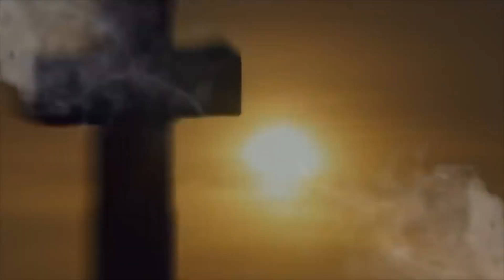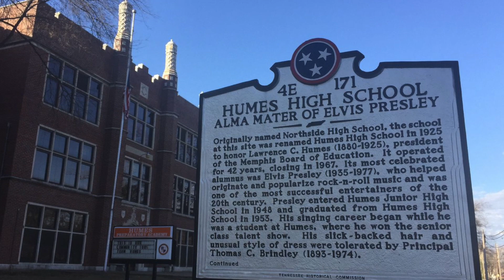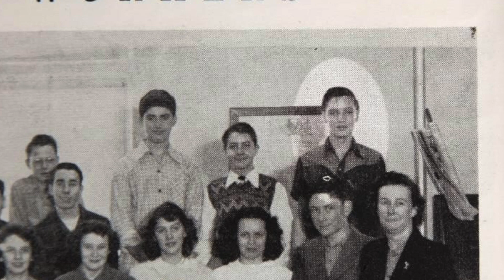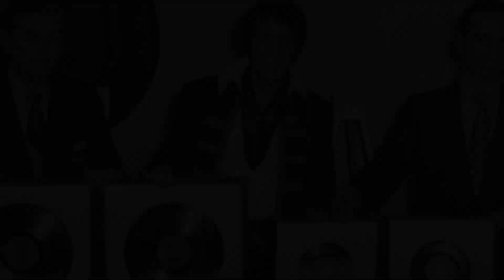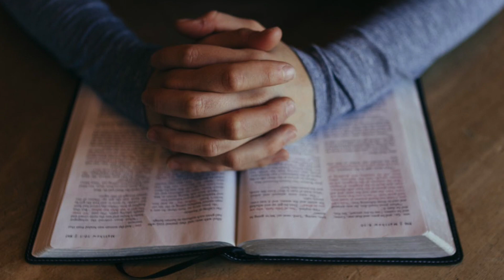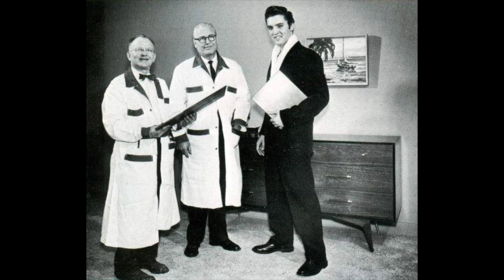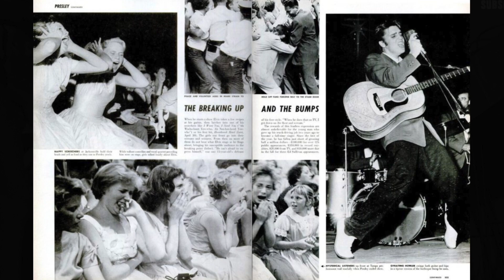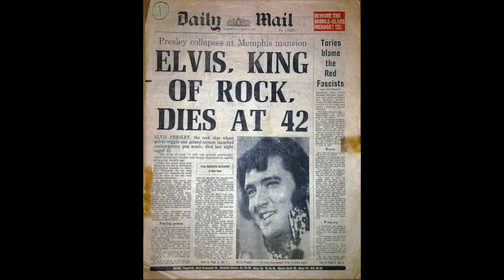La Dramática Vida de Elvis Presley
Por extraño que te parezca, Elvis Presley, el Rey del Rock era cristiano. En este breve documental hablaremos sobre su andar en el mundo espiritual.

Namaste de Audionautix está sujeta a una licencia de Atribución 4.0 de Creative Commons.